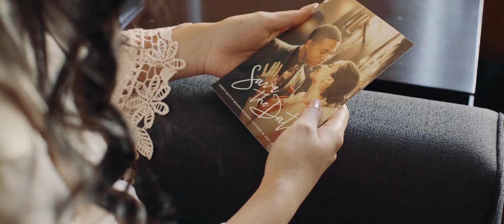Jordyn & Amanda I Wedding at The Biltmore Ballrooms Atlanta GA I Highlight Film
Built in 1924, The Biltmore Hotel was the focal point of Atlanta’s business and social life for almost sixty years. This splendid landmark was designed by the architecture firm Shultze and Weaver, who also designed such legendary hotels as The Breakers in Palm Beach, New York’s Waldorf-Astoria, The Pierre, and The Sherry Netherland. Once publicized as “The South’s Supreme Hotel”, The Biltmore closed its doors in 1982, following changes in ownership and years of steady decline. In 1999, after sixteen years of neglect and abandonment, The Biltmore underwent a total renovation, transforming the former hotel into a combination of Class A office space, retail and special event space. With the renovation of The Georgian and Imperial Ballrooms, and now listed on The National Register of Historic Places, The Biltmore quickly recaptured its standing as one of the social and business epicenters of Atlanta. Featuring original handcrafted plaster relief ceilings, restored crystal chandeliers, Palladian windows and Tennessee marble floors, the Biltmore Ballrooms offer a truly spectacular backdrop for weddings, corporate events, or any social occasion.